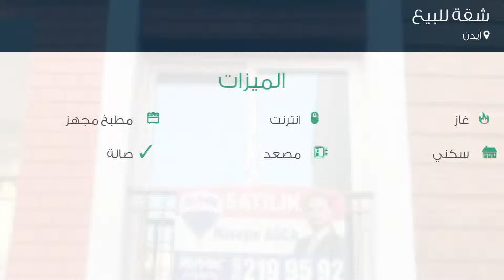شقة للبيع في آيدن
تفاصيل العرض:-

رقم: 3082082

ميزات:-

1 الغرف, 1 غرف أخرى, 1 عدد دورات المياه, 1 سعة مرآب السيارات, 4 عدد الأدوار, 1 رقم الدور, انترنت, غاز, مطبخ مجهز, سكني, مصعد, صالة